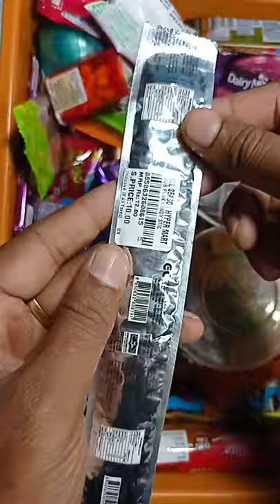Mouth watering Sour Punk Rainbow Color Licorice Chew